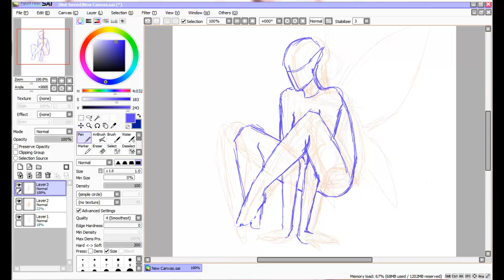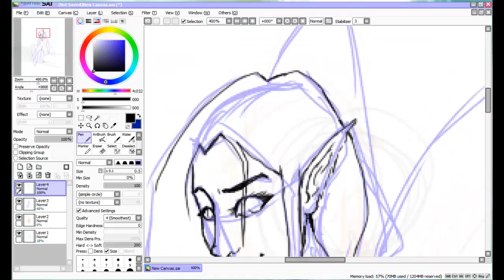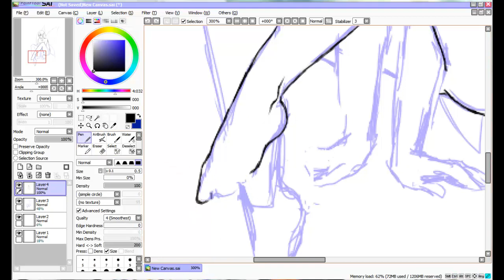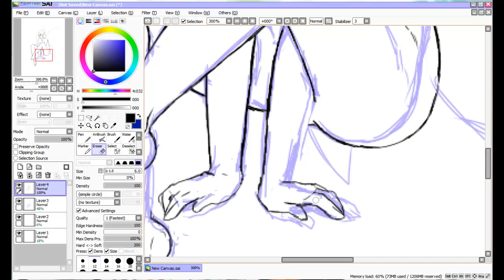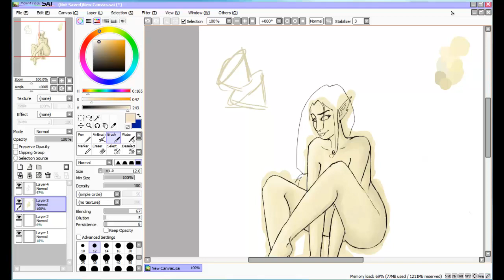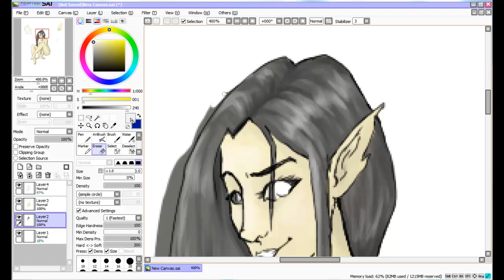Seductress Concept Art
Complete creation of concept art for a nymph seductress.